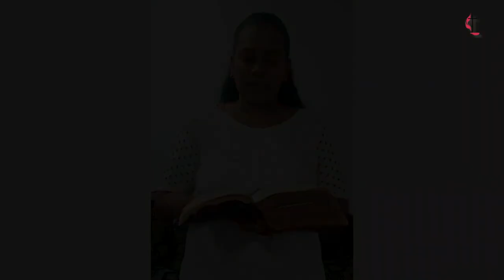Methodist Church Pettah - Sinhala Service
Methodist Church Pettah - Sinhala Service 10th May 2020